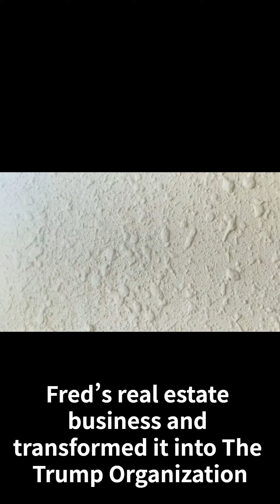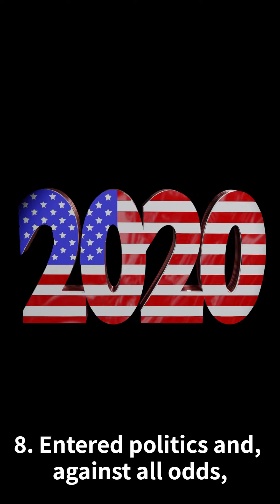The Trajectory of Trump's Life#shorts#ai#art#vrew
The Trajectory of Trump's Life

Description: Join us as we trace the remarkable life of Donald Trump. From his early days as a business magnate to his unexpected foray into reality television and ultimately his tenure as the 45th President of the United States, Trump's journey is nothing short of fascinating. Through triumphs and controversies, we dissect his rise to prominence and the lasting impact he's had on global politics. Tune in to unravel the complex layers of Trump's extraordinary life story.